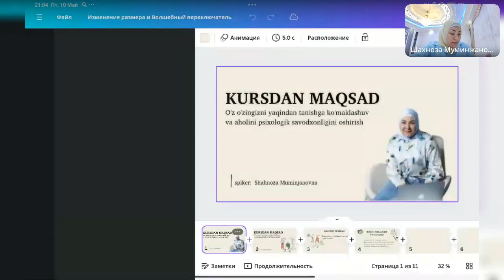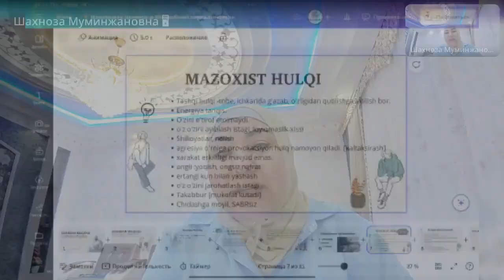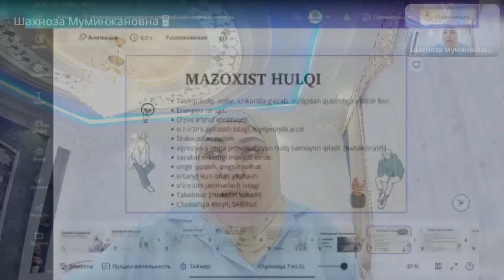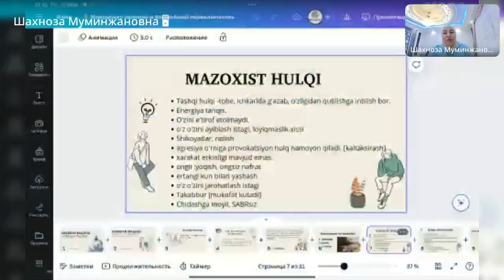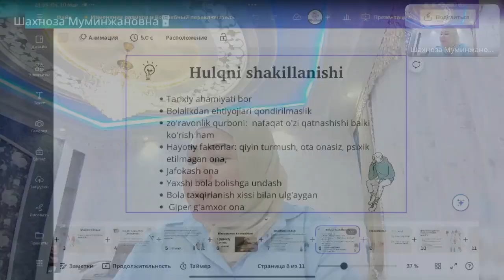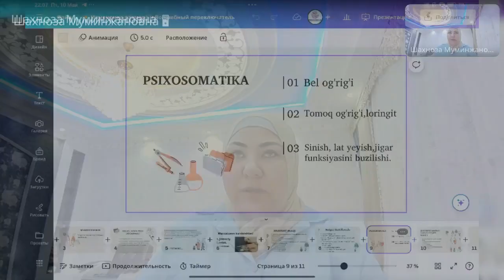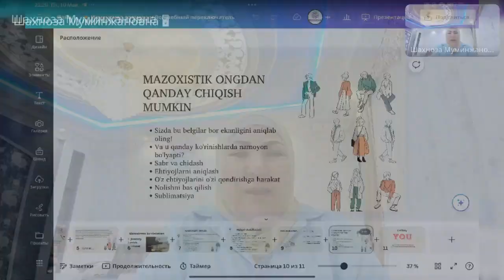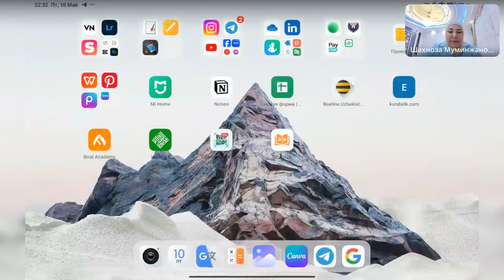мазохизм 2 кисм